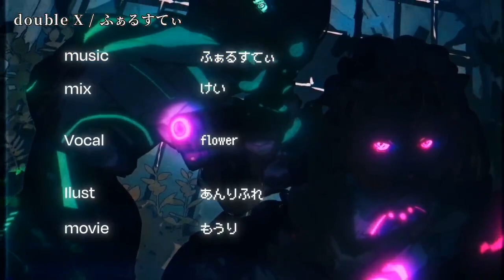【ニコカラ】double X【on vocal】